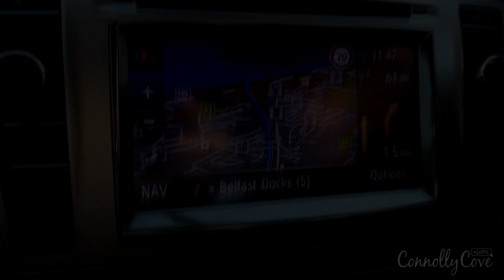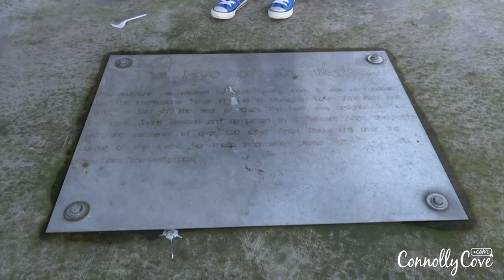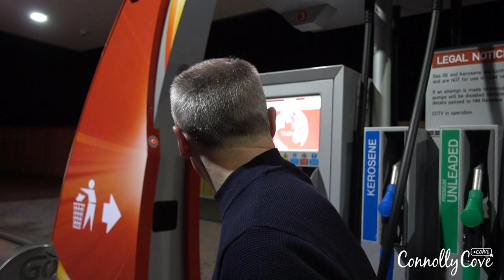Trip to Monaghan Town, Hillgrove Hotel & Castle Leslie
Monaghan is a Northern County in Ireland (some do ask!) :-) And no, it is not in Northern Ireland (politically) but is geographically. It sits on the border with the North. A small town - great for nights out and food!

County Monaghan is part of the Border Region and is in the province of Ulster and it is named after its county town Monaghan. After the 20th century Irish War of Independence and the signing of the Anglo-Irish Treaty, Monaghan was one of the three Ulster counties to join the Irish Free state rather than Northern Ireland - which is the reason why it is not considered in Northern Ireland politically but will be always seen as part of it from the geographical side.

County Monaghan is not huge, it is considered the smallest of Ulster's nine counties by both size and population, but still it is considered a good place to head for and have some good time with friends, eat some good food, and even visit some attractions along the way - just the same way we did in our trip.

Being in Monaghan and having some time to do several things, there are those places which we would recommend for our fans and followers. Monaghan County Museum is one of the attractions to visit in Monaghan which will tell you more about the history of the place, you could also pass by the Celtic High Cross and St. Tiernach's Grave, the Busy Bee Ceramics where you could make your own pot or decorate your set of ware, visiting St. Louise Convent Heritage Centre, going to St. Joseph's church, and there are those other places which you could still check but according to which town you will be visiting and staying at; for example, there is Inniskeen and Patrick Kavanagh Centre which are located in Inniskeen.

Even though the main purpose of our trip was to meet up with some friends at Hillgrove Hotel, we also managed to pass by Castle Leslie - which was the first time for us to do so - and enjoy a walk around it, and we could say that it was truly a good experience to get to see something for the first time although you should have passed by it years before.

Castle Leslie is home to an Irish branch of Clan Leslie which is both the name of a historic Country House and 1,000 acre Estate adjacent to the village of Glaslough, north-east of Monaghan town in County Monaghan. This castle is different because it is fashioned in the Scottish Baronial style and was designed by the firm of Lanyon, Lynn and Lanyon in 1870 for Sir John Leslie. The country house present a rather dour and austere facade and is sited in such a way so as to mask the gardens to an approaching visitor and there is also a Renaissance style cloister that links the main house to a single storey wing containing the library and the billiard room.

We have passed by this Leslie Castle and felt ashamed of never being there before although I have been working a long time ago in the Hillgrove Hotel which I was heading to, but eventually things come our way and it was good to experience this castle and get the chance to know more about what it is and how it looks like.

One important and good thing about this trip for us was the timing we have chosen - which might be a coincidence - but still, we managed to head to the Hillgrove Hotel to meet our friends when Christmas was just around the corner and this gave us the chance to enjoy the lighting of the place and get the festive feeling of Christmas, not just that, but it was also different to hear the Christmas songs at the petrol station while fueling the car =)

The large towns in County Monaghan include Monaghan, Carrickmacross, Castleblayney, Clones Ballybay and that's in addition to the other county towns which are found there and which include Ballinode, Doohamlet, Drum, Emyvale, Inniskeen, Glaslough, Killanny, Knockatallon, Magheracloone, Newbliss, Oram, Rockcorry, Scotshouse, Scotstown, Smithborough, Threemilehouse, Tydavnet, Truagh, and Latton.

Ireland and Northern Ireland are filled with lots and lots of places, restaurants and bars which one could visit to check the history of the country and the attractions it carries and at the same time enjoy nice traditional food and drinks which might not be found anywhere else

It is always important to make your trip to any country different and filled with different experiences and that is the reason why we are trying to bring you all the places we go to visit and all the experiences we pass by in order for you to write them down, plan your trip to Northern Ireland or Ireland, and directly head for them when you are eventually here.

Share with us your experience with County Monaghan and tell us the things you liked most about the place and those which you might not recommend for other people coming in the future to visit it.